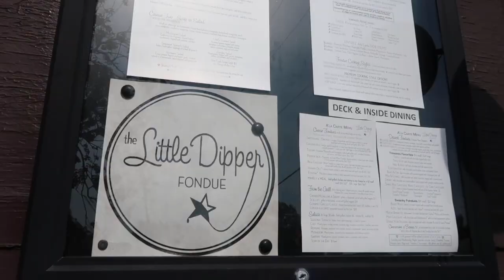VLOG @East Carolina University : finals, beach day with friends & getting a job?!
hey friends!
In today's video I take you through my first week of finals, getting my summer job & going to the beach with my friends! Very busy week for sure!
See y'all in my next vlog!
all my love, abb

never ever give up, you're loved, you're important, you have a purpose & are needed on Earth :)

FAQ'S:
Age: 21

GO SPREAD SOME LOVE!